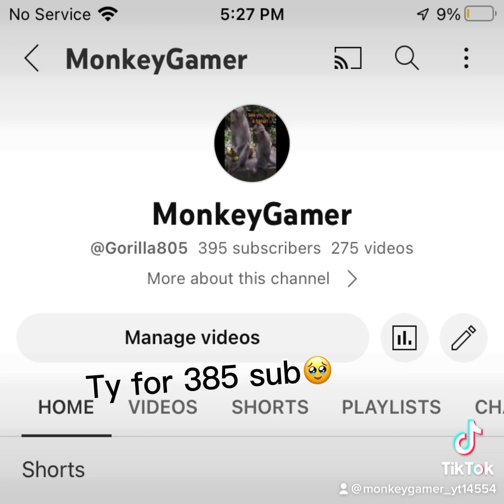Ty four 395 subs🥹￼